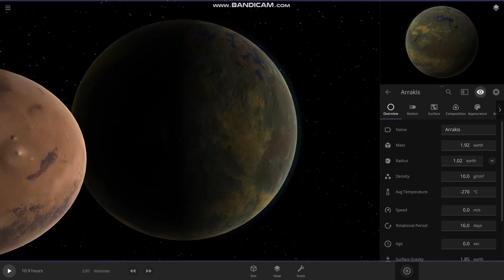Universe Sandbox Arrakis vs Mars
Arrakis is a desert planet from the science fiction book series dune .